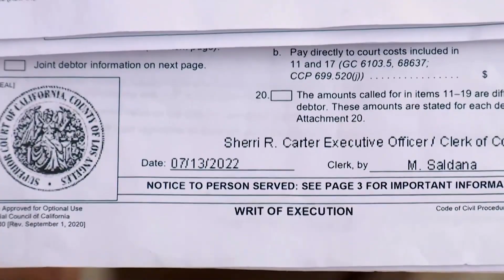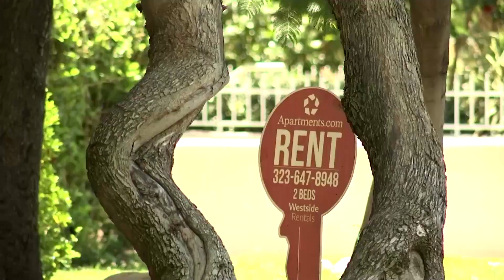Where do I stay California rents spike by as much as 10